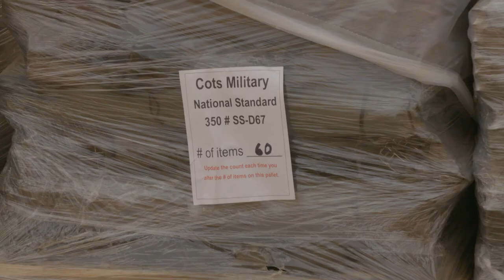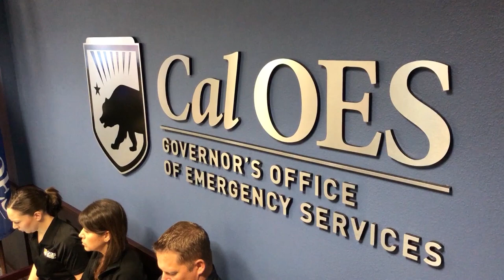STATEWIDE FIRE UPDATE for July 30, 2018 from the State Operations Center